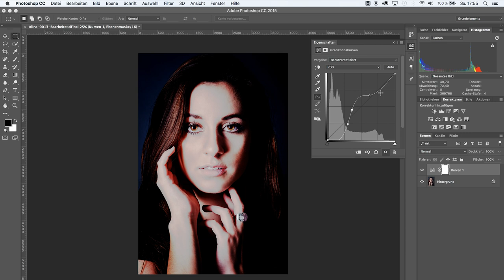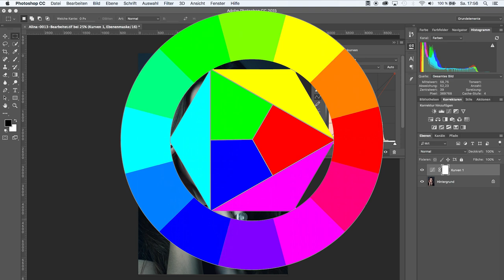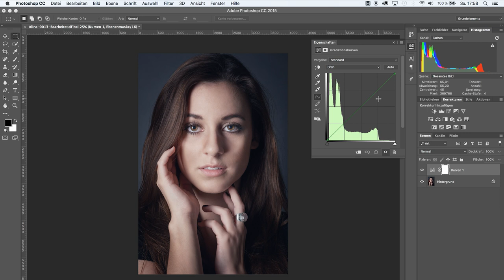GRADATIONSKURVEN | 30 SEKUNDEN ODER MEHR PHOTOSHOP | TUTORIAL DEUTSCH | #47